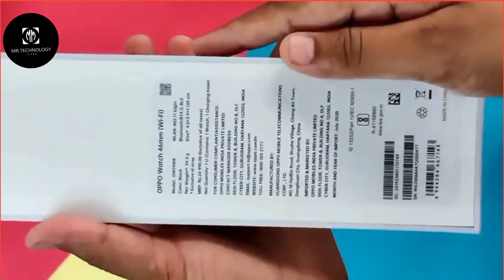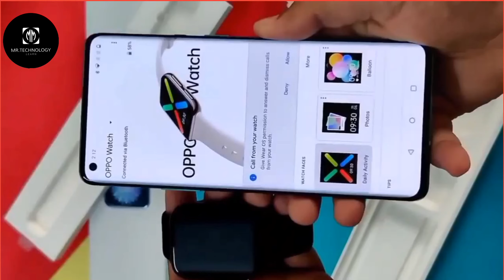OPPO Watch Unboxing: SUPER VALUE FOR MONEY! OPPO WATCH QUICK UNBOXING II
Hey

This is OPPO Watch Unboxing and Review. After using this smart watch for few days. I must say this is the most value for money smart watch avalible in the market. OPPO watch has ultimate design & the overall smooth is too good. Highly recommand!

🔰OPPO Watch 41 mm Price in India: Rs-

🔰OPPO Watch 46mm Price in India: Rs- 17,999

PRODUCT LINK-
👉OPPO Watch 46 mm